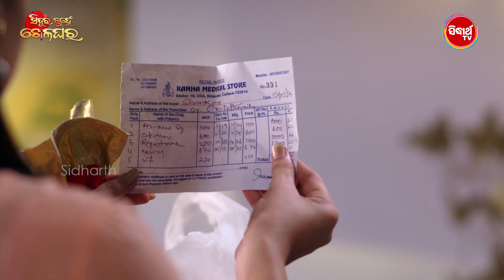Sindura Nuhe Khelaghara - New Mega Serial Best Scene - Sidharth TV